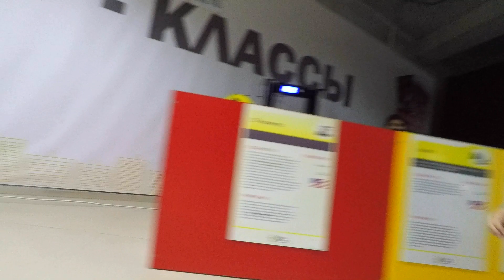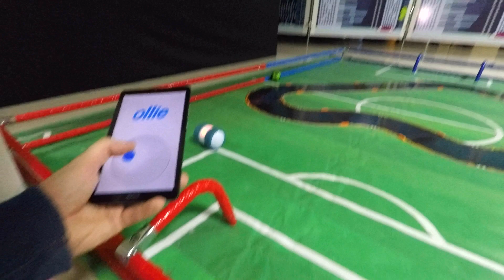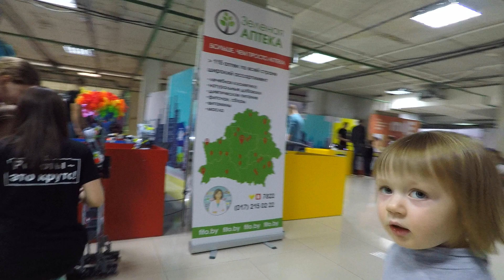Детский блогер Алена на выставке роботов! Динозавр Плео, робо-футбол и другие роботы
В новом видео для детей Алена попала на выставку роботов! Совсем скоро роботы будут незаминимыми помощниками. Прямо сейчас мы можем увидеть, что ждет нас в будущем! Динозавр Плео, Робот Валера, R2D2, роботы футболисты, робот-терапевт, робо-футбол и многие другие роботы! Дети и роботы это весело!

Классно, что смотрите мой детский канал Alena Girl!